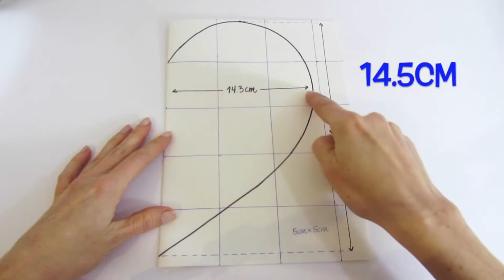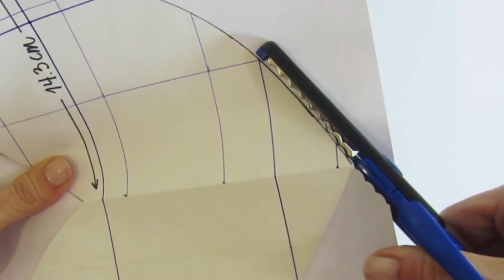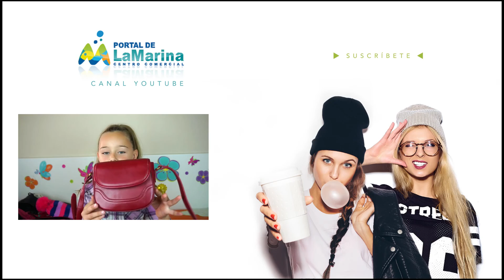Cómo hacer una tarjeta romántica para San Valentín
En este vídeo os mostramos cómo preparar una original y romántica tarjeta para sorprender este San Valentín a esa persona especial.
Materiales:
- Cartulina roja y blanca.
- Hoja de papel blanco.
- Pegatinas.
- Cinta doblecara.
- Tijeras.
- Rotuladores.
Opcional
- Pintura acrílica.
- Pincel.
- Bolsa de plástico delgada.